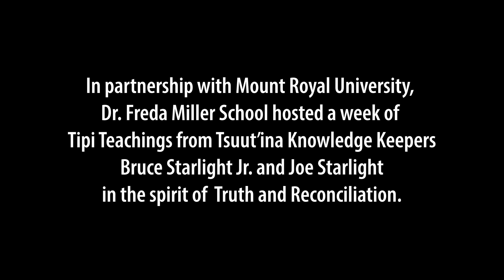Tipi Teachings at Dr. Freda Miller School